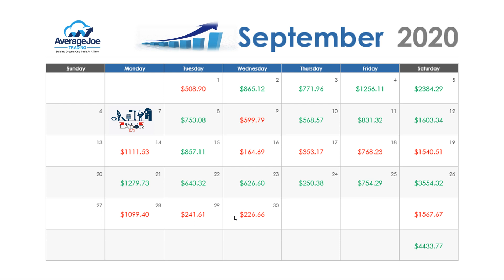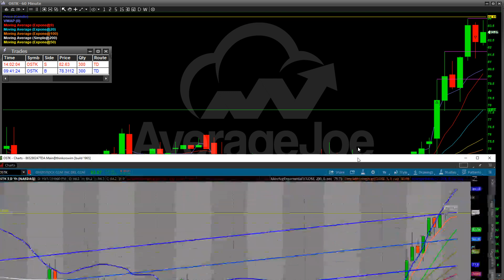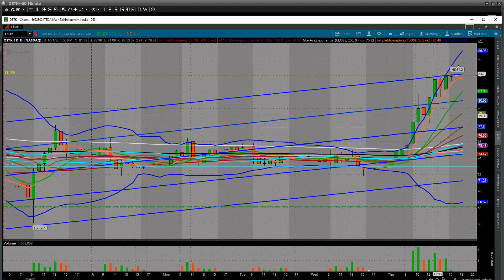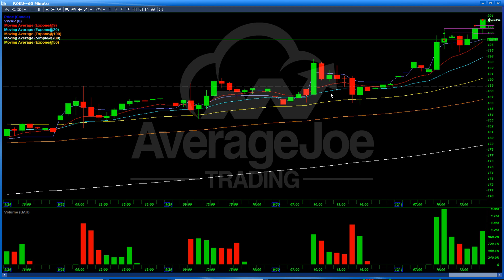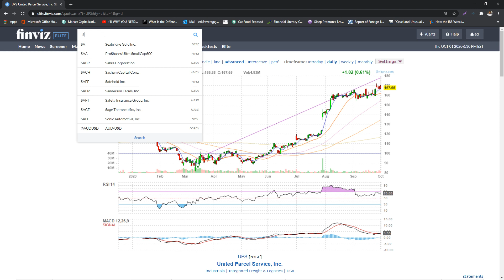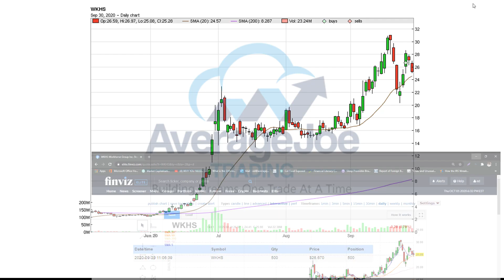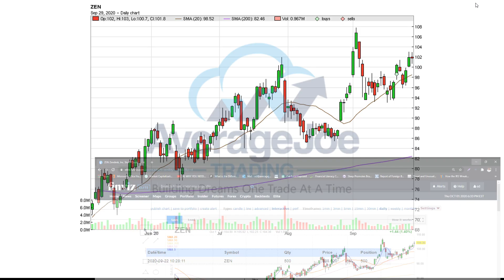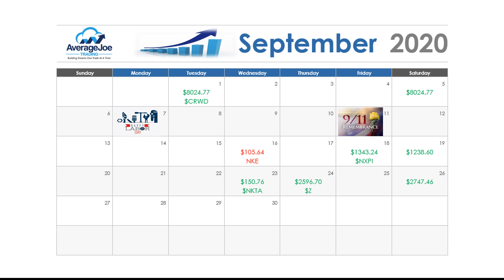Storm Clouds Are Building! $OSTK $ROKU Trade Recaps / Swing Updates